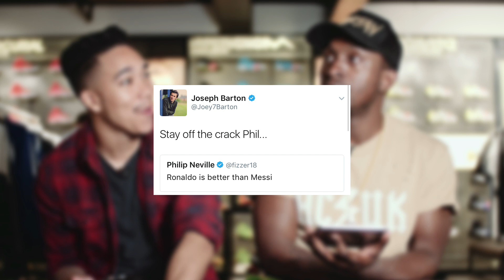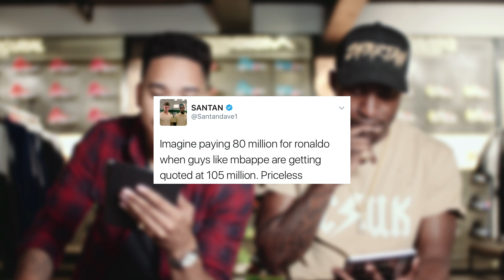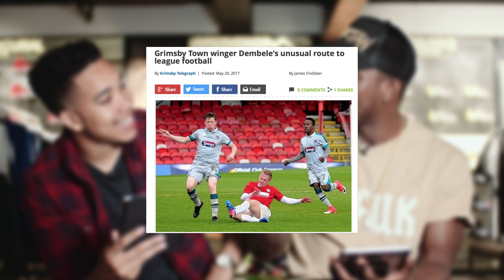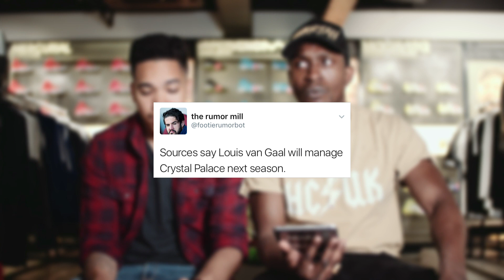Cristiano Ronaldo's New Haircut, Arda Turan To Arsenal, Gylfi Sigurdsson to Leicester - Take a Bow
The final weekend of the club season has come and gone, but Stevo The Madman and Craig Mitch have got more to go through than ever. From Cristiano Ronaldo's record breaking night in the Champions League final to Kylian Mbappe's reported transfer value, the latest transfer rumours and more...

Share your favourite football related social media posts with us using the hashtag